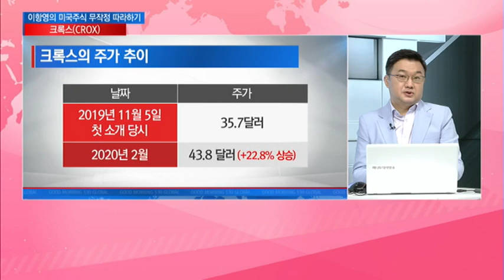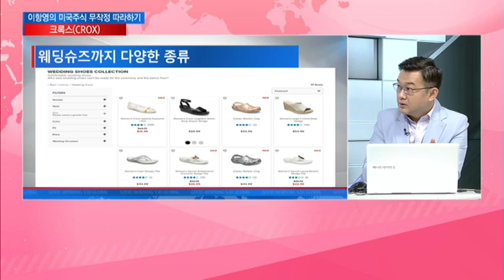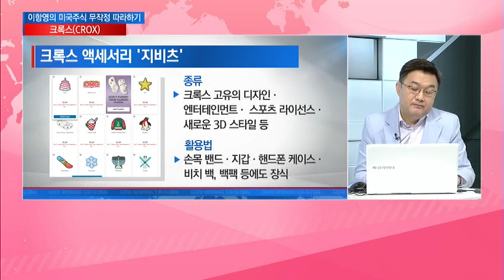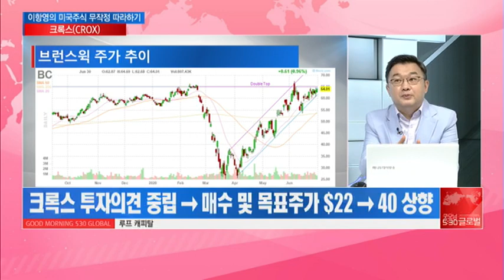[미국주식 무작정 따라하기] 잊을 수 없는 '편안함'에 대하여 밀레니엄 세대의 최애 브랜드/ 머니투데이방송 (증시, 증권)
07/03 굿모닝 530 글로벌 2부

▶ 오늘의 미국 주식-크록스(CROX)
* 크록스의 주가 추이
* 주가 급락 후 다시 꾸준한 상승세
- 크록스가 주목받고 있는 시점

Q. 오랫동안 사랑받고 있는 크록스는?
Q. 크록스의 종류는?
Q. 크록스의 인기 비결은 많은 종류의 지비츠 때문?
Q. 나이 대를 가리지 않고 인기 있는 크록스는?
Q. 크록스를 다시 소개하는 이유는?
Q. 크록스에 대한 월가의 시각은?